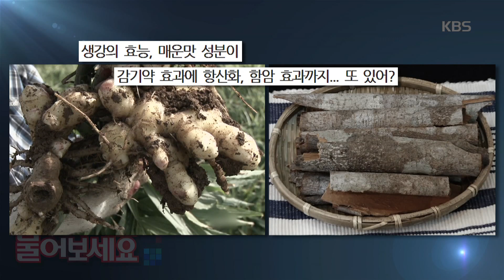무엇이든 물어보세요-파, 마늘, 양파의 매운맛 성분이 혈관을 확장시켜 면역력을 높인다.20181213